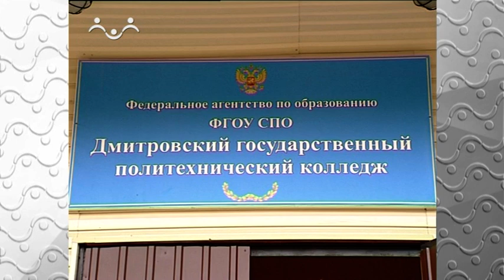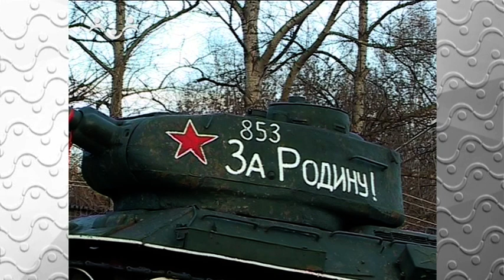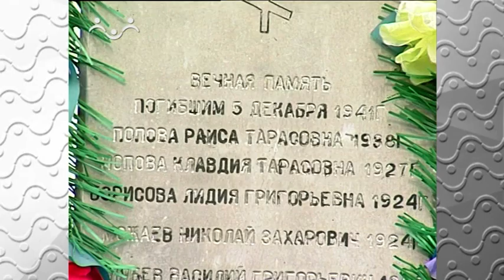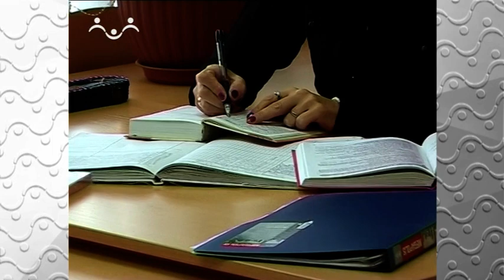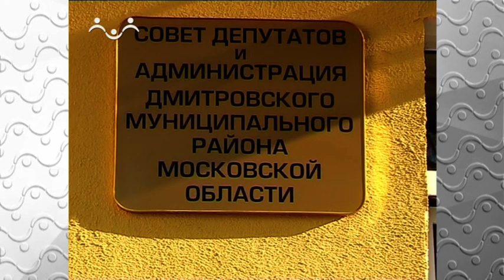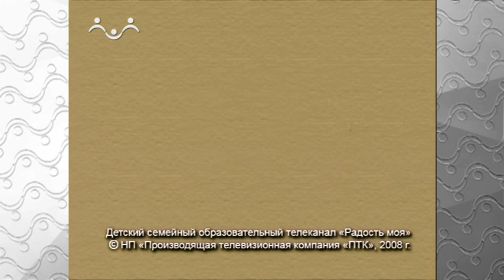Божьи дети. Юрий